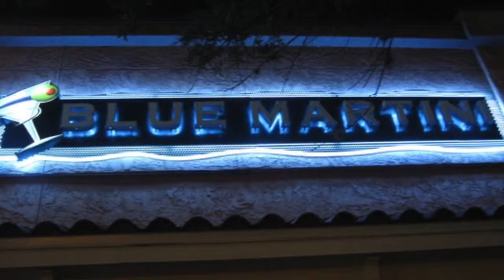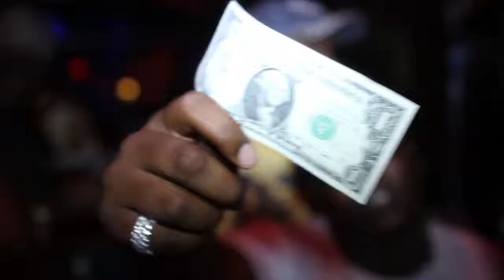69 TAY LAY BLUE MARTINI